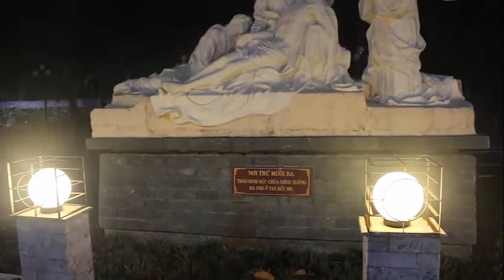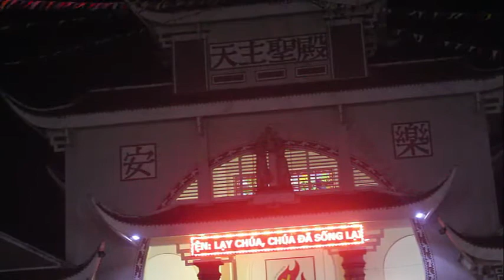Nhà thờ Bắc Hà, Hạt Củ Chi